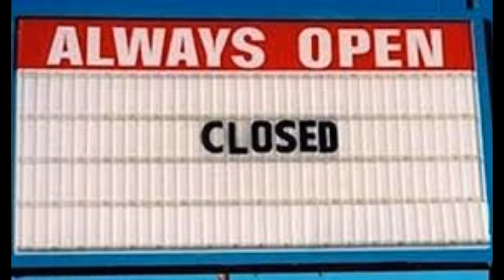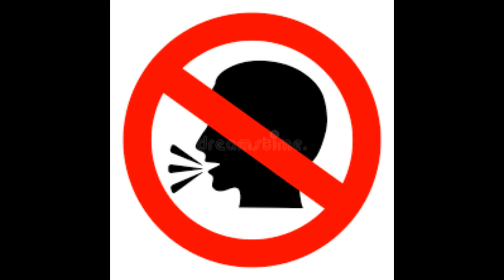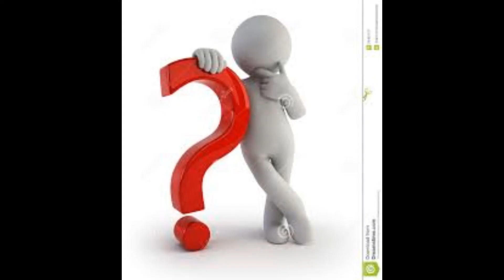First Impression Lastman, Gary and His Demons and Nomad of Nowhere